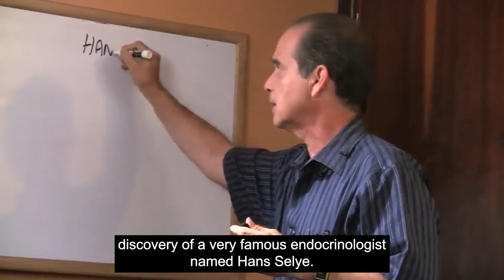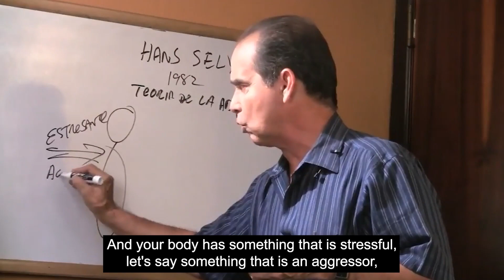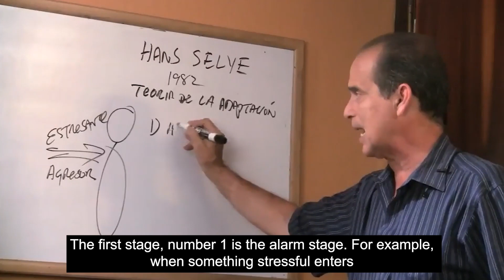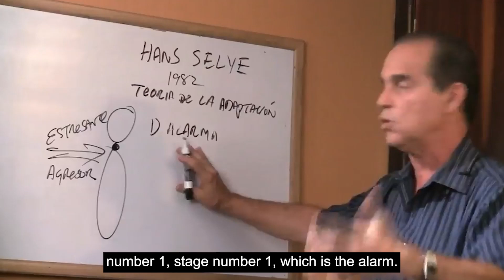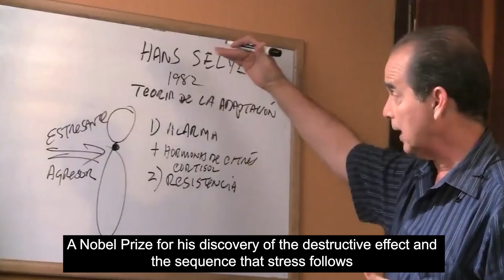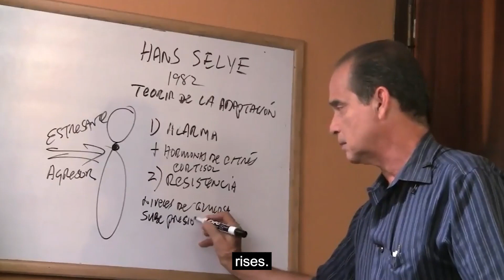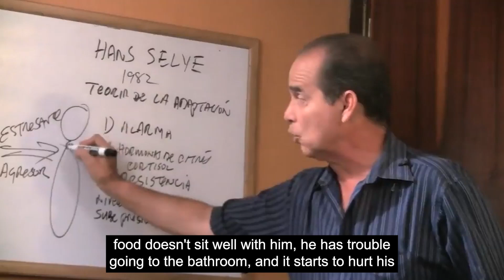#484 The destructive sequence of stress.